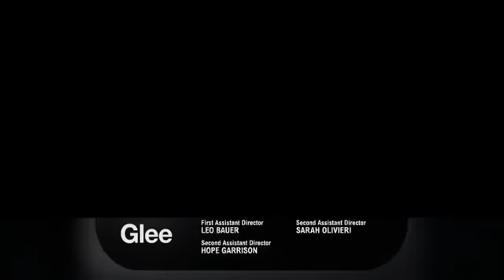Glee Promo - "Shooting Star" [Final 5 Episodes of the Season!]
Season 4's Episode 18, due to air on Aprill 11 :)
Enjoy and Subscibe!